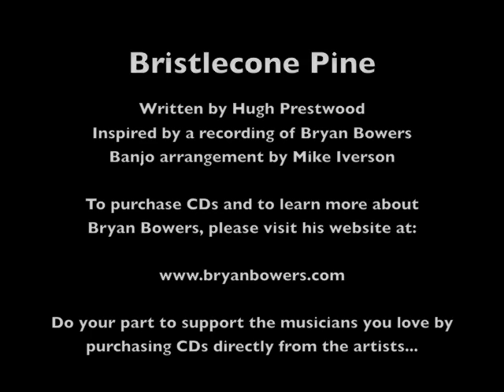Bristlecone Pine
This great song was written by Hugh Prestwood and pays homage to one of the earth's oldest inhabitants: the bristle cone pine.  Although I've been aware of the song for years, it was after hearing a performance by autoharp virtuoso Bryan Bowers that I was inspired to arrange this song for the cello banjo...

If you have questions concerning this song, post them in the Progressive Clawhammer forum on my

for more information on this unique instrument.